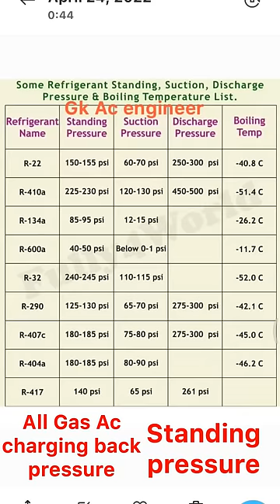Gas charging (R22a ,R32a,R410a,R290a etc.) back pressure charts